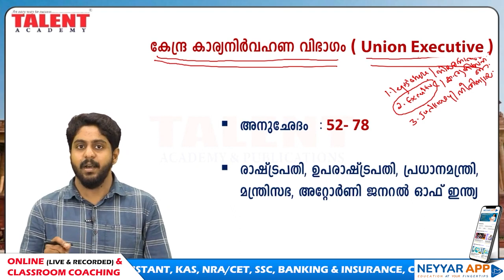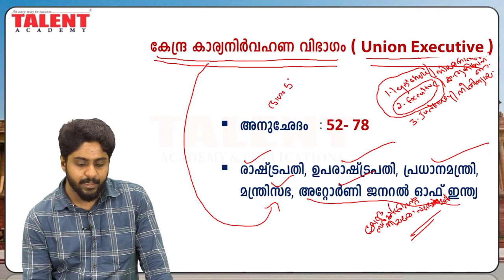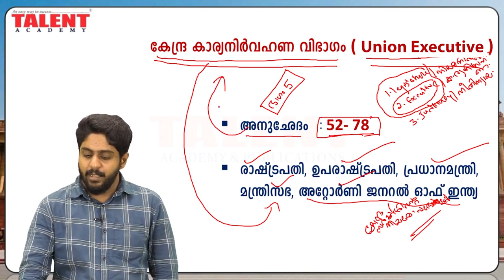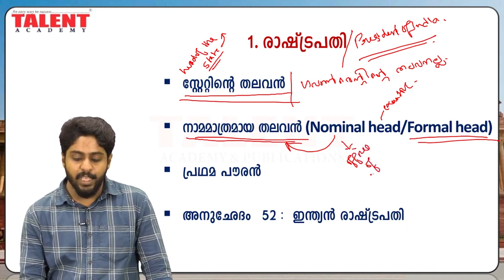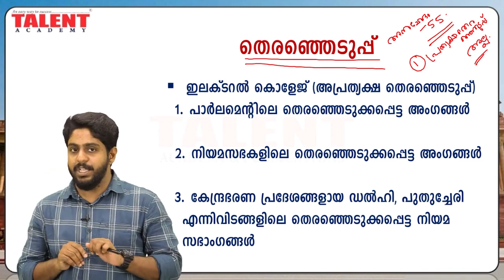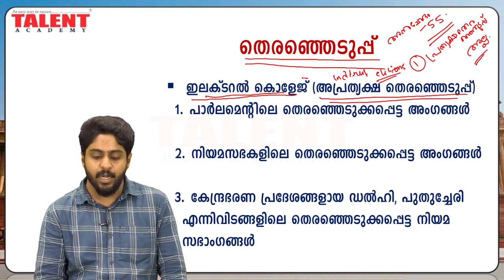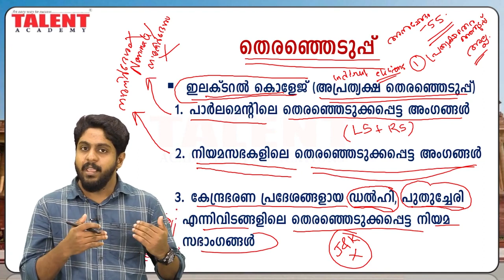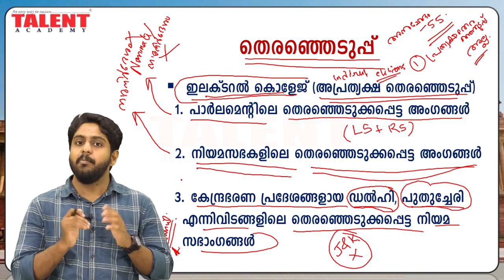President Of India | ഇന്ത്യയുടെ രാഷ്ട്രപതിമാർ | Indian Constitution | Kerala PSC | Talent Academy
President of India PSC Malayalam | Part - 1 | ഭരണഘടന ചോദ്യങ്ങൾ | Constitution of India